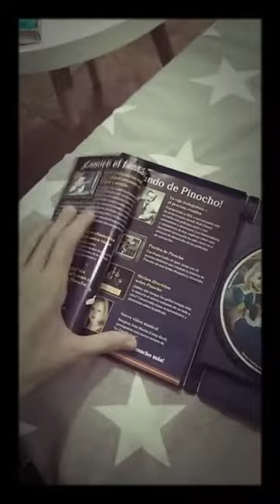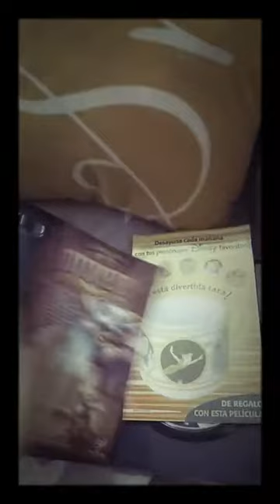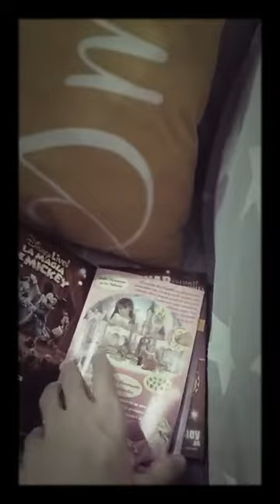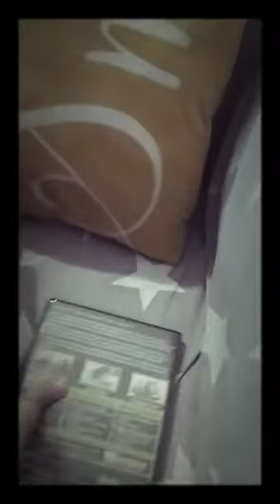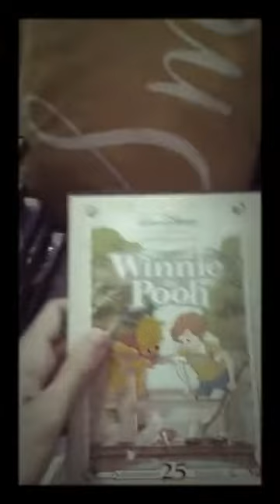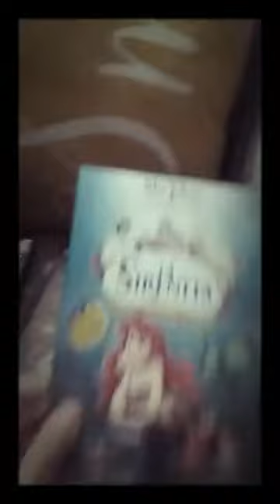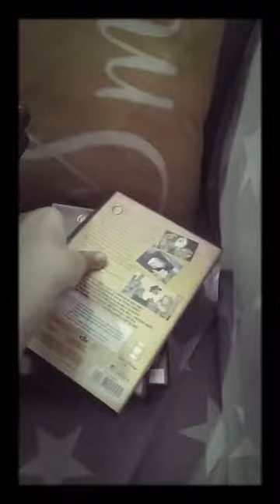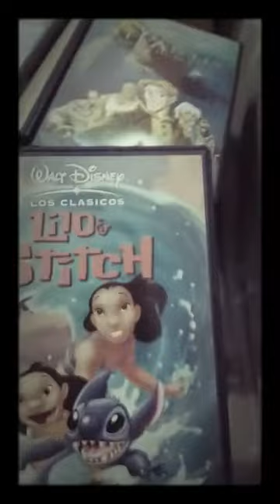My Disney Animated Canon DVD Collection (2009 Update)